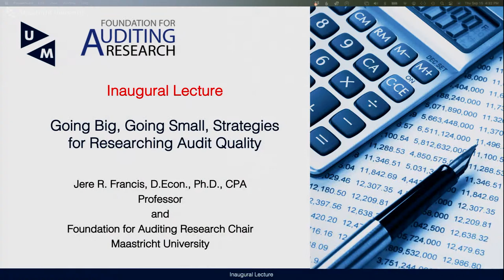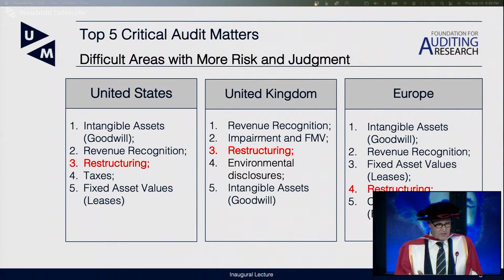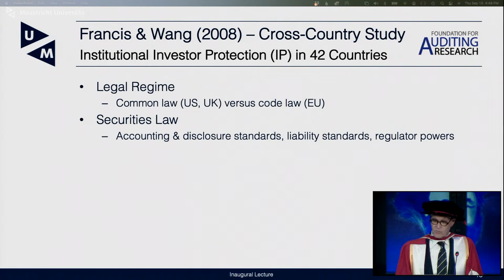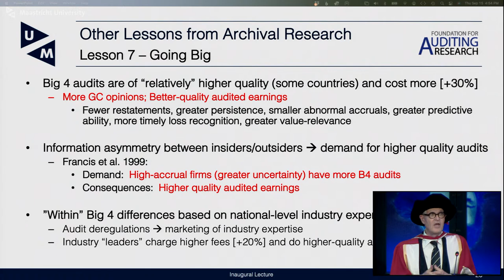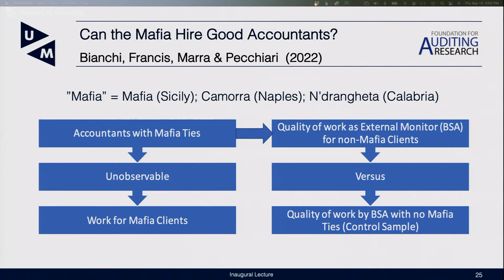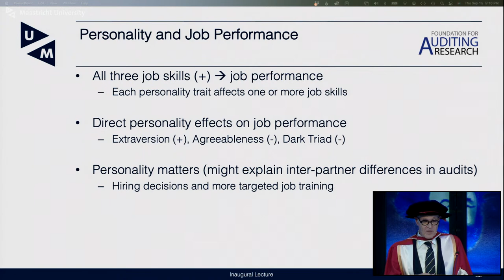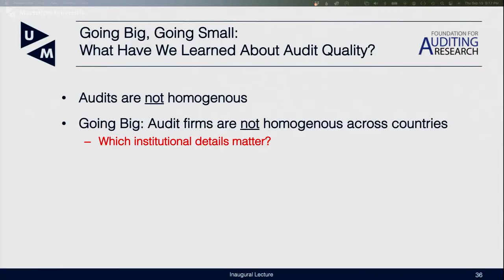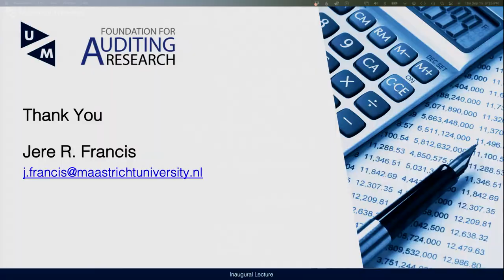Online Inaugurall Lecture Prof. dr. Jere Francis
hoogleraar “Professor of Auditing” in de School of Business and Economics.

De titel luidt:

‘‘Going Big, Going Small, Strategies for Researching Audit Quality"

Jere Francis was appointed in 2019 as professor of accounting and the inaugural Foundation for Auditing Research Chair at Maastricht University. Prior to his appointment, he was a professor at University of Missouri and University of Iowa, in the United States. He received his 1982 PhD from the Faculty of Economics Studies at the University of New England (Australia). In 1994, he was awarded a Doctor of Economics for his post-dissertation research on The Economics of Auditing. Professor Francis has published papers in leading research journals on a wide range of topics in corporate financial reporting and auditing, with a particular focus on the understanding the  supply of and demand for quality-differentiated audit. He has served on the editorial boards of leading accounting journals including The Accounting Review, Journal of Accounting and Economics, Contemporary Accounting Research, and Accounting Organizations and Society. In 2011, he was recognized by the American Accounting Association as Outstanding Auditing Educator, and has twice received the American Accounting Association’s Notable Contribution to Auditing Research (2007 and 2010). Professor Francis’ current research as FAR Chair focuses on internal factors within audit firms that affect audit quality such as the  organizational structure and internal culture of firms. His current research also examines how personal characteristics and leadership behaviors of the top management of audit teams (engagement partners and managers) influence the quality of audits. Professor Francis was raised on a farm in rural Iowa in the USA, and attributes much of his success as a scholar to the hard work, tenacity and independence he learned while growing up on the farm, all necessary ingredients to the scholarly life as well. He and his wife Candis have two sons, Adam and Nathan, who live in the San Francisco area. Adam and his wife Amy have a daughter, Astrid; and Nathan and his wife Caroline have two sons, Raymond and Jack.